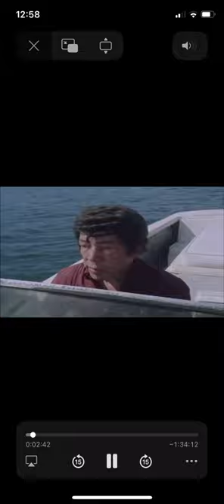Y tun tun insultando al negro